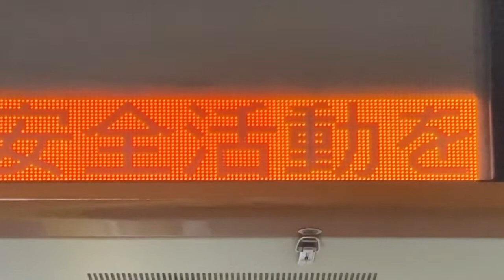【NEC FontAvenue BMFゴシック体フォント収集用】Osaka Metro 堺筋線 南森町駅 ホーム 発車標(LED電光掲示板)